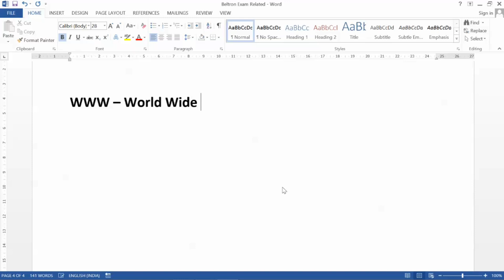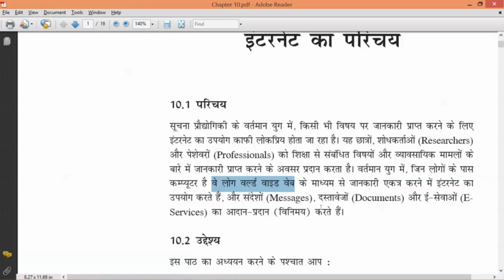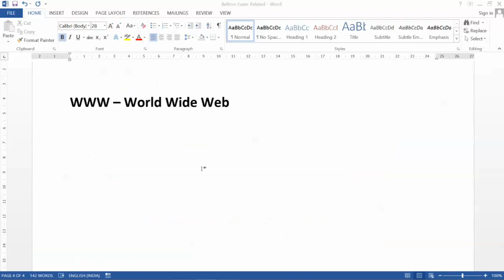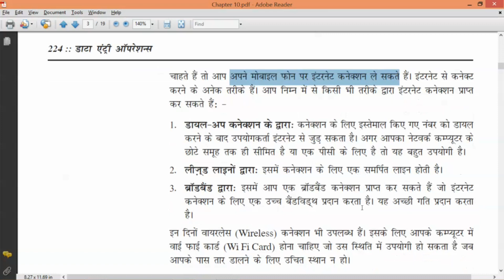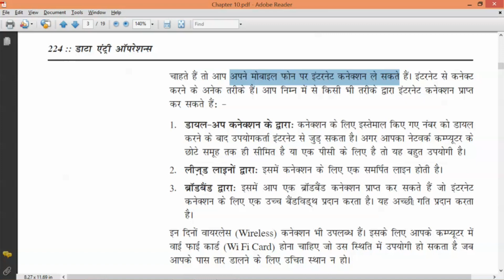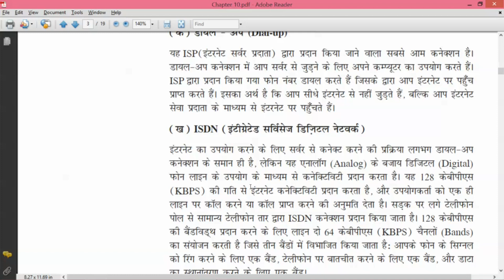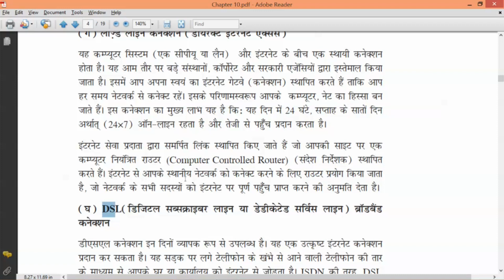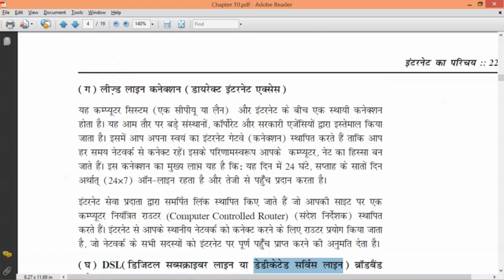कार्यपालक सहायक (बेल्‍ट्रॉन) परीक्षा की तैयारी करें || डेली केवल 10 मिनट समय देकर ||सिलेबस के अनुसार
ID - Email par milegi
Password- Forget karna hai